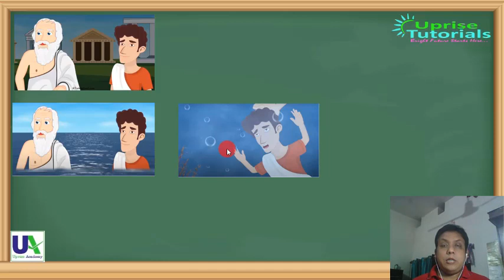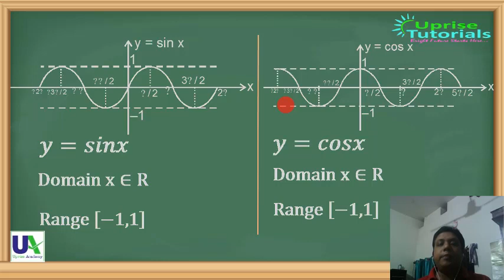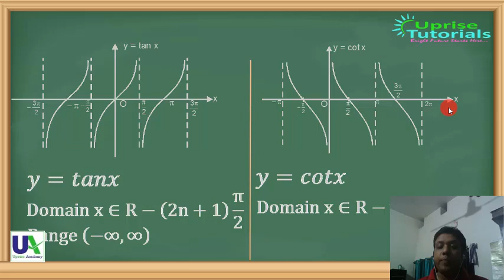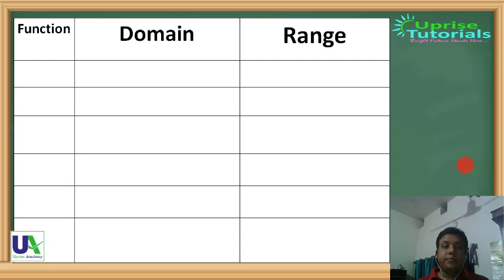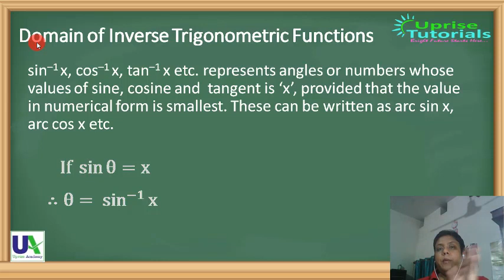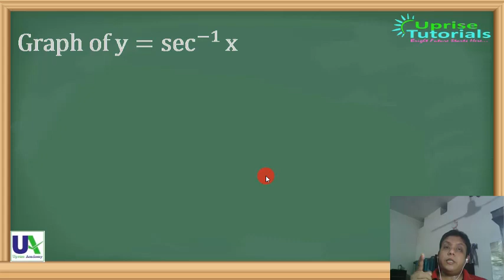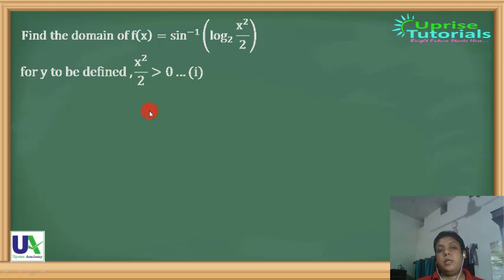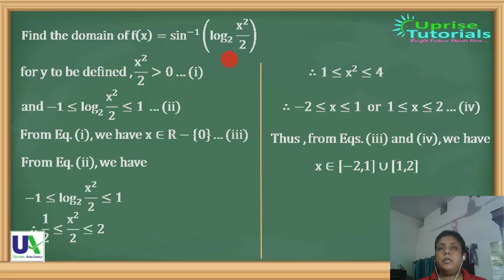Domain of Trigonometric & Inverse Trigonometric Functions by Er. Rishabh Raj | IIT Board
Join my WhatsApp group "IIT JEE and NEET Physics"

This video is recorded by Er. Rishabh Raj. He is graduated in Electrical and Electronics Engineering from B.I.T. Mesra, Ranchi. He has previously worked as Assistant System Engineer in TCS . His taught students are part of prestigious IITs and NITs Our attempt is to avail the quality education to the students at remote location.

Uprise Academy